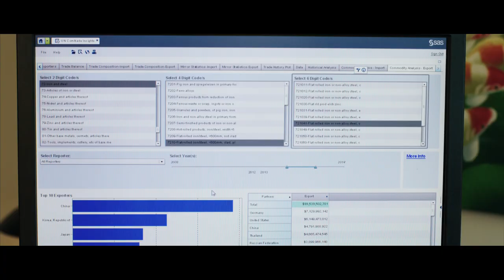IOM Brings Relief to Nepal With SAS Analytics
45,000 families occupied the more than 200 tent camps that sprang up. As a first responder on the ground in Nepal, the International Organization for Migration (IOM) needed to provide shelter to thousands of displaced families. Data collection and analysis were key to giving people a sense of safety, stability and hope. The unlikely intersection of IOM, SAS and UN Comtrade proved the potential for analytics to make a difference.

Additional Resources
SAS Visual Analytics makes life-changing solutions possible.

Data analysis is crucial to the level of response humanitarian organizations can provide. SAS is excited about helping IOM and other relief agencies understand what’s possible when they modernize their approach to using analytics.